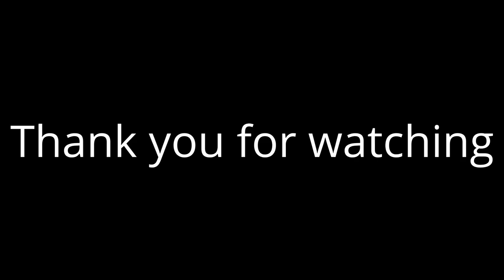London Parris - Low Notes (C#2 to E1) Low Bass (Part 2)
London Parris - Low Notes (C#2 to E1). Love his voice. Enjoy!